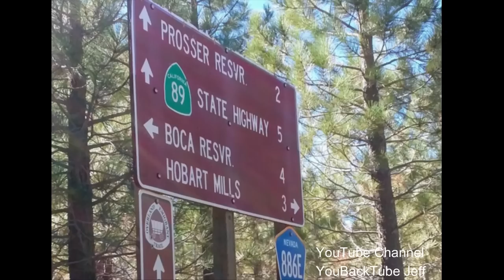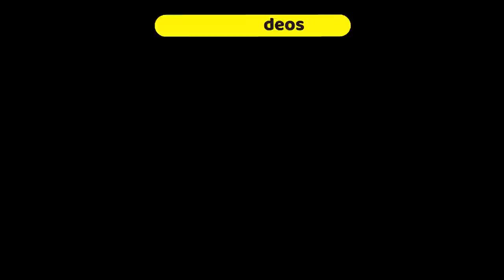THE KIELY RODNI STORY - CHAPTER 1 - The Impossible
KIELY RODNI case UPDATE TODAY 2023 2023
As many of you know, I practically pulled teeth to get this done for you all for Christmas. I hope you can appreciate it, because it took over 100 hours of editing for this first video and THOUSANDS of hours put in by my team.

I have been harassed, stalked and threatened in my town by scumbags sent to follow me around and hack my computers.

I have two case files open with law enforcement, and I have powerful people working with me. The idiots on YouTube that do the bidding of one slimy corrupt millionaire, are mostly gullible followers that work for free out of hate. They follow the paid shills so they feel important. But they defy  their own wishes to get Justice For Kiely by attacking me, the one guy that will not stop until I know everything.

They don't give a crap about getting Justice for Kiely, they care about bragging rights, and they have nothing to show you, nothing to offer you. They only spew hate. They can't do anything positive, because they are filled with the darkness.

They do NOT want me to investigate, they do NOT want me to show you the truth, and they do NOT want me to have public support. But they didn't stop me.

This first chapter is only the beginning. I hope you can now all see the work, time, and money we have put into this so far. If public support comes back my way, I will show you more.

I have spent over  $2,000 of my own money so far.

I will do the next 2 chapters for you all. You can download Kiely's Car Carfax PDF in my pinned comment.

You Can Donate With PayPal or With Credit Card at this link, even if you don't have a paypal account. You Do Not have to open an account or provide any information to donate. :-)

If you want to check out how we're doing.
you can visit the crowd funding page and also donate from there.

* If you know of other people or channels wanting to get involved, please share the link above with them. They can send subscribers or web traffic to that page to see our progress and make donations. Thanks !!*

Download My Kiely Rodni Tribute Song "Birthday 17 Among The Stars"
Get the VPN Service with my special link so you pay only $2 a month !
Click On The Super-Thanks !!

To Become a channel member NOW, so you don't have to wait for 3 extra days to watch my videos.

Download For Personal Playback Use On Your Own Devices - $2.50 USD
( FREE For Channel Members ! Click the Join Button To Get In Now )

You can use credit card or PayPal (even if you don't have a PayPal Account) and you will be instantly directed to the download page after payment. You get the song in MP3 and a higher quality WAV file for playback on all devices. here's the link !! 😁

Downloads will be delivered in Mp3 and a higher quality .WAV files after payment.

If you haven't seen my tribute video for Kiely or heard the song yet,

If you can help support with a donation that would be GREATLY APPRECIATED !

I have an AWESOME TOOL for you to download !
USE THIS VPN service to get American Netflix in Canada or ANY other country, get FREE MOVIES on YouTube NORMALLY only available to USA, Protect yourself from corporations tracking your internet activity !!
use it on 10 devices ( iphone, android, ipads , laptops and desktops ) with ONE account !
Just $3 with MY special link here for you !